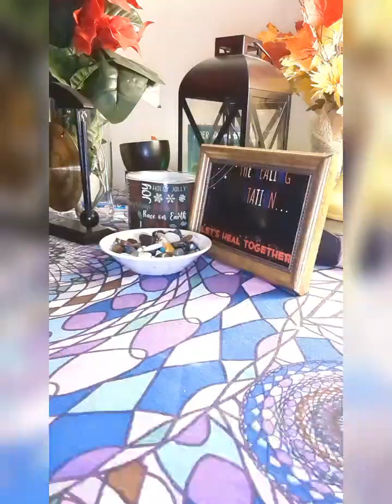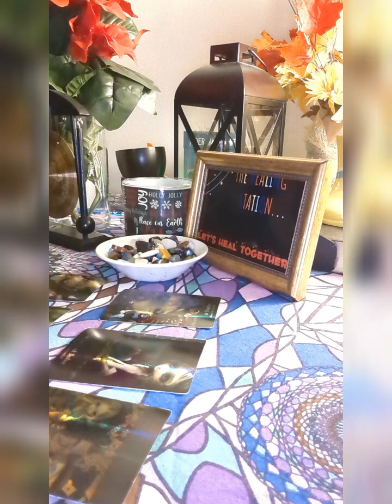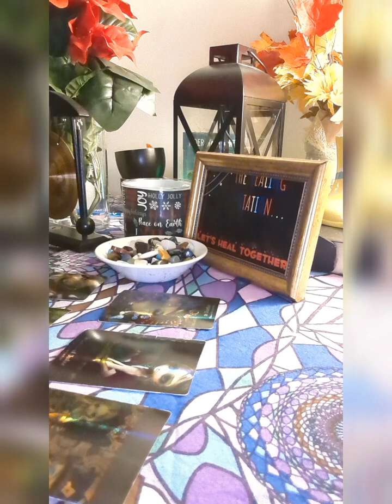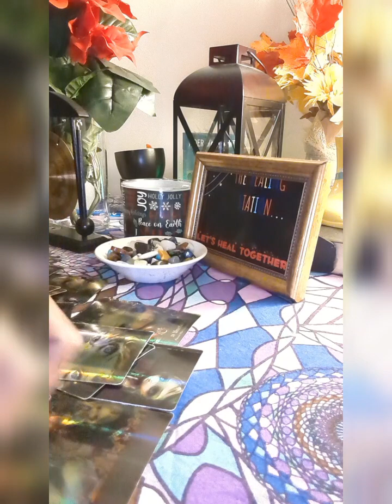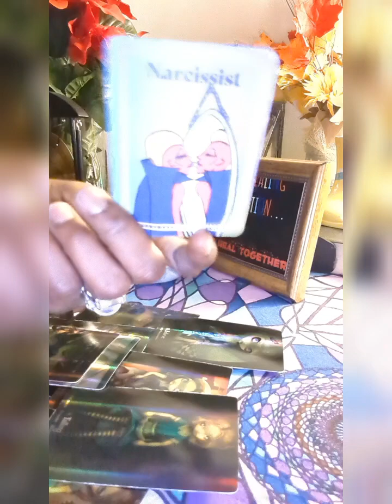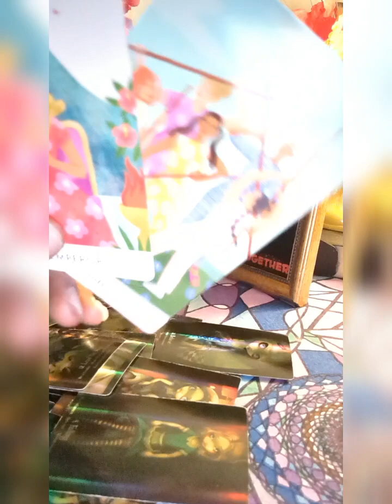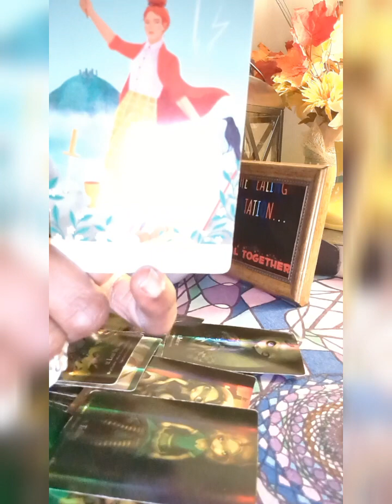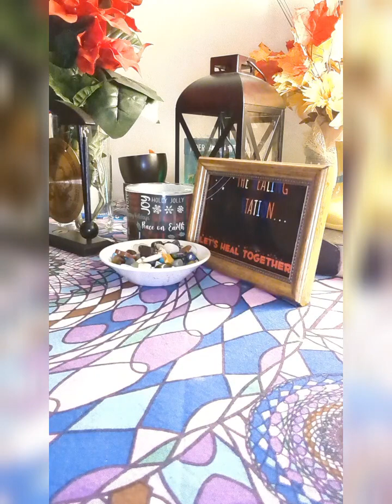This Went completely Left Now Everyone looking at this person like wat Next smdh🤷🏾‍♀️🪬🫣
Madame Mamie (Lady Katrina) 💋

If you're new to my Channel/Regular IT'S still me Madame Mamie💋❤️ 💕 Living in my Truth 💯 thanks for stopping by I appreciate you ❤️

Welcome to the world of Inner healing.
Here we don't dig to do dirt we come to find Peace🌟The Truth will set us free. It's a better deal to face it than to keep burying it with other things.
More problems.
Understand there is power in pain,
if 🫵🏾 are willing to find it.

The only way to fix any problem is to get to the Heart of the Matter. So,Here we Go.Let's Dive Deep&Gain the clarity and deeper understanding of what's going on in your situation. Spiritual guidance,Spot on readings,Straight to the point🎯💯